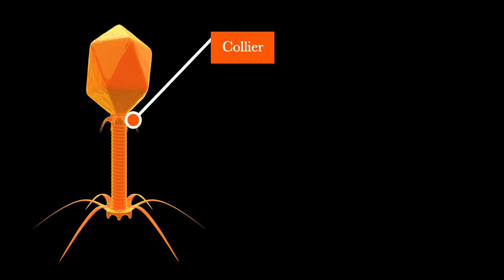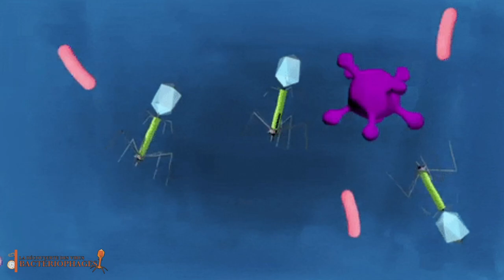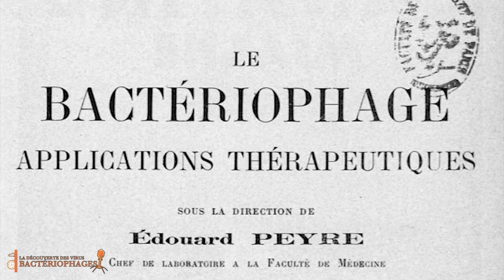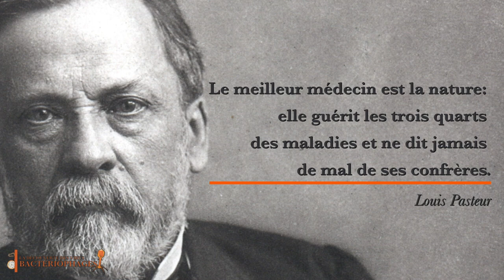LA DÉCOUVERTE DES VIRUS BACTÉRIOPHAGES // Vidéo No G001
LA DECOUVERTE DES VIRUS BACTERIOPHAGES // Vidéo No G001

Bonjour à toutes et à tous et bienvenue sur cette première vidéo qui traite d’un sujet que j’ai découvert lors de mes recherches sur le coronavirus et les virus en général pour connaître un peu plus sur ces agents infectieux. D’autant plus qu’avec la situation pandémique dans laquelle nous vivons actuellement, il est important de s’informer d’avantage sur ce monde invisible.
On sait déjà qu'ils ne sont pas tous aussi dangereux. Mais certains seraient même bénéfiques.
Heureusement! Car ils sont partout. Ils gargouillent aussi en ce moment à l’intérieur de notre corps… Et mènent une rude bataille aux bactéries depuis toujours afin que nous ne tombions pas malades.
Allons découvrir plus en détail sur ces virus dits bactériophages dont peu de scientifiques et médecins se sont penchés dessus. Ce fut le cas de Félix D’Hérelle, qui découvrit ces virus et mis en place la phagothérapie, autrement dit la thérapie qui soigne grâce aux phages.

Bon visionnage!
Pour approfondir votre curiosité:

Sur Youtube
// L’être le plus mortel sur la planète Terre - Le bactériophage, de Kurzgesagt - In a Nutshell
// T4 Phage attacking E.coli, de biolution
// bacteriophage vs ecoli animation, de Anson Call

Storissima sur Insta: storissima.channel
Crédits:
--- Un grand merci aux créateurs pour leurs belles images et musiques. ---

--- Vidéo // Musiques ---
- Youtube Library // Emily A. Sprague - Fairy Meeting / Whirlpool - Density&Time / Asher Fulero - Night Snow / Dan Bodan - The Two Seasons
- Musicscreen.be // Vacarmos
--- Vidéo // Images ---
- Giphy.com //
- Flickr.com // VeeDunn / Internet Archive Book Images /
- Pixnio.com // Janice Haney Carr, National Escherichia, Shigella, Vibrio Reference Unit at CDC, USCDCP / Cynthia Goldsmith, Brian W.J. Mahy, PhD, Luanne H. Elliott, M.S, USCDCP
- Pixabay.com // PIRO4D
- Needpix.com //
--- Générique // Musiques ---
--- Générique //Images ---
- Pixabay.com // AlLes pour la montre de poche / jarmoluk / G-tech / Mikkehouse / siala / Nietjuh / ArtCoreStudios / OltreCreativeAgency / AnnieSpratt /